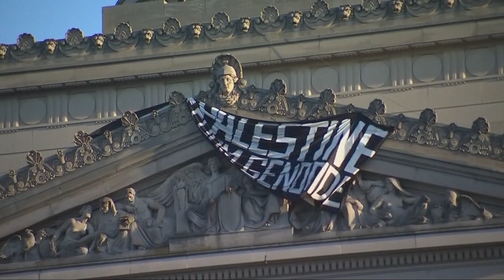Pro-Palestinian protesters arrested following protest at Brooklyn Museum